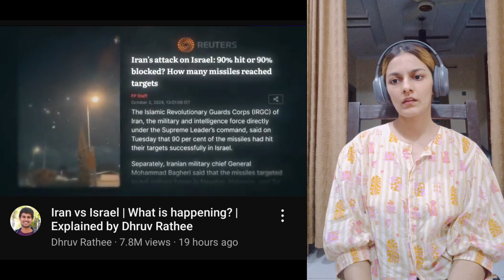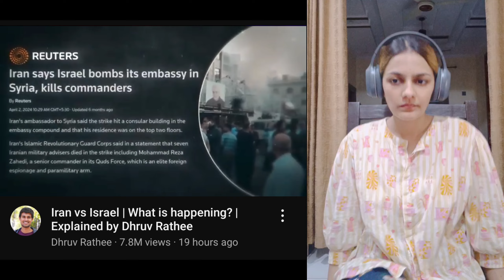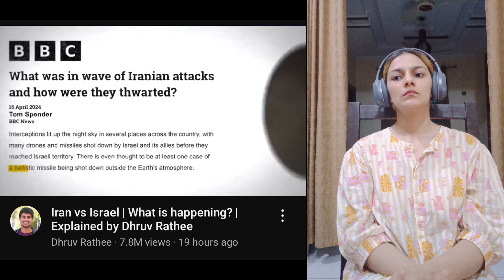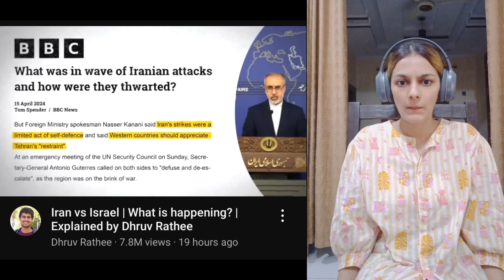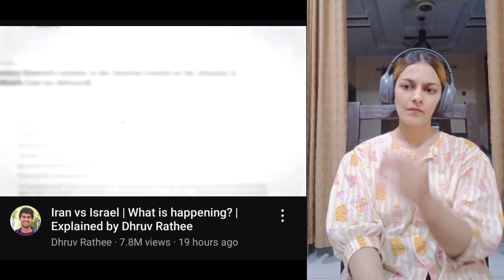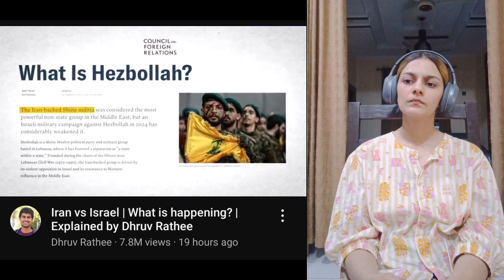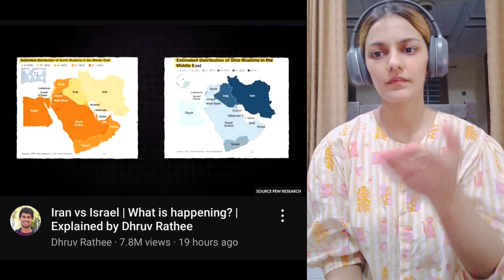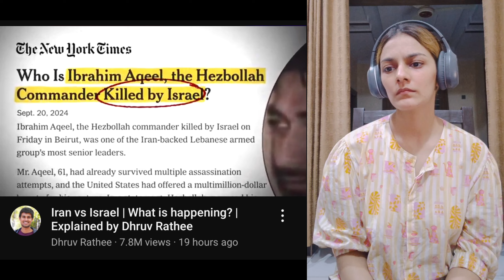Iran Attacks Israel, What is happening? | PAKISTANI REACTS TO Dhruv Rathee New Video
Memona Ashfaque